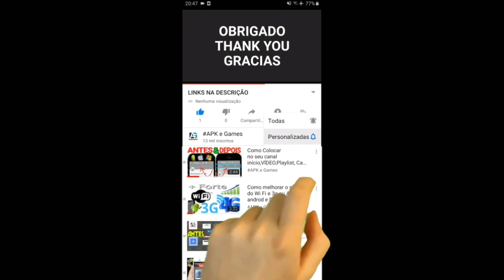Talking Tom Candy Run vs Little Panda's Hero Battle Gameplay Android ios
- Thrilling chases

- Exciting worlds

Swamp attack,
Outfit7 games,
Animal run
Mystic Becca
Cyber Tom
Pirate Angela
Jurassic Hank
Captain Ben
Dino Ginger
Mythic Becca
Roman Tom